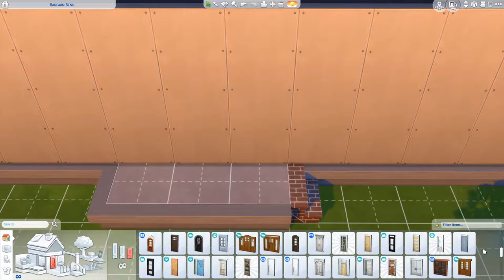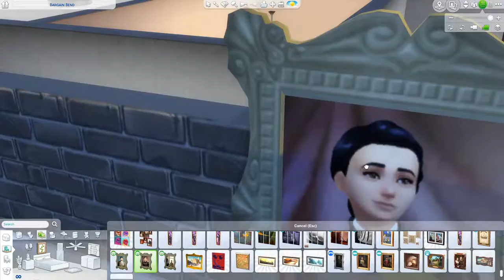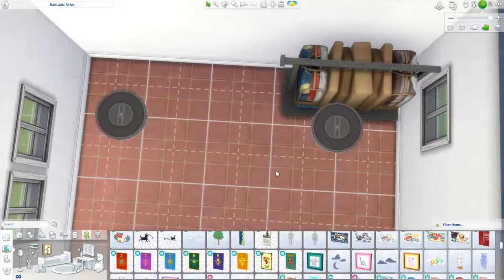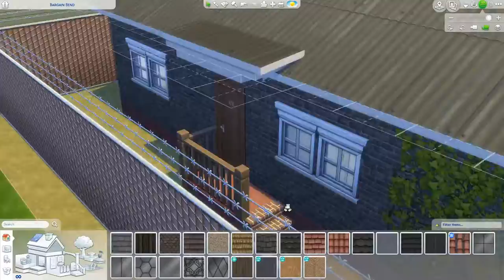Shotgun Styled House || Sims 4 Build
A shotgun styled Sims 4 build for a story.

MOO before placing
Packs used:
- Discover University
- Island Living
- Get Famous
- Seasons
- City Living
- Get to Work
- Jungle Adventure
- Vampires
- Laundry Day
- Fitness
- Spooky